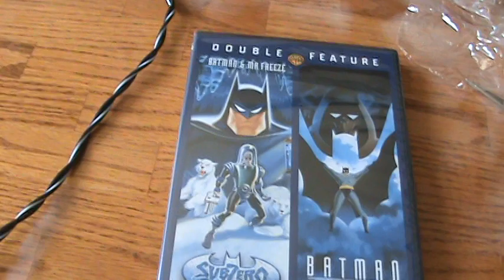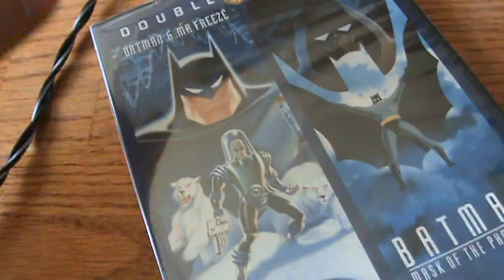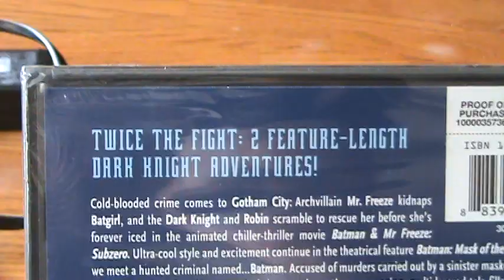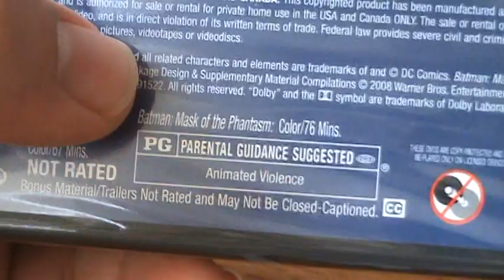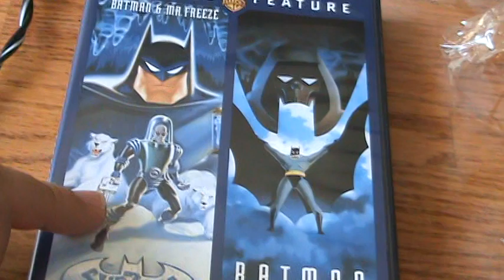Batman & Mr. Freeze: Subzero/Batman: Mask of the Phantasm DVD Unboxing